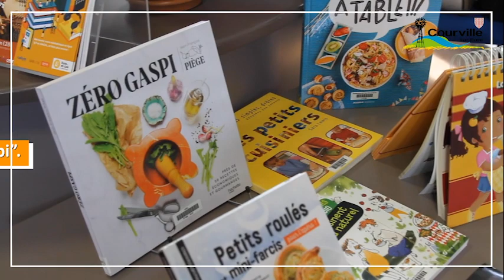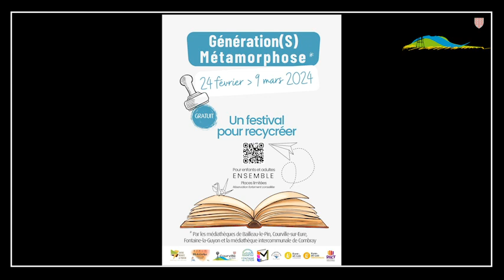Atelier Anti GAspi à la médiathèque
[RETOUR EN IMAGES] 🎥📹Génération(S) Métamorphose. Le festival Génération(S) métamorphoses se poursuit à la médiathèque L'Eure de lire. 🍎🥣Retour sur l'atelier "Anti-gaspi" organisé semaine dernière en partenariat avec le SIRTOM de Courville-sur-Mairie de Courville-sur-Eure